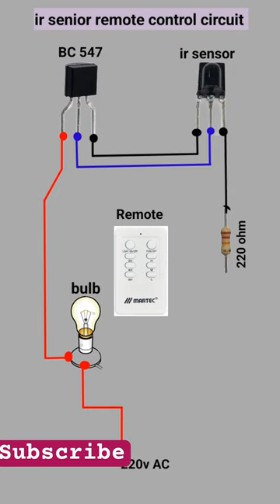ir sensor remote control circuit#shorts#youtubeshorts#mrengineer